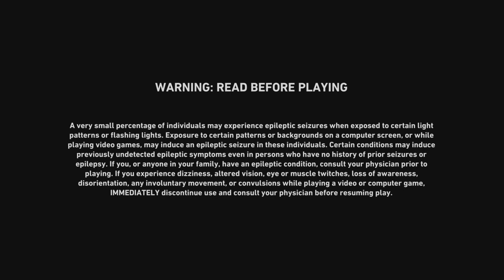BACK 4 BLOOD COMING SOON THEY SAID ITS KIND OF L4D3